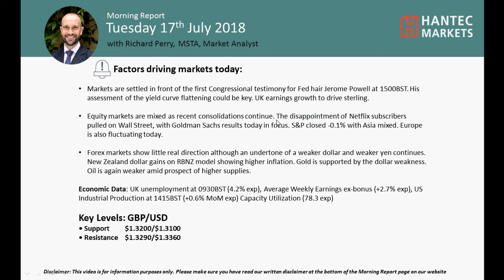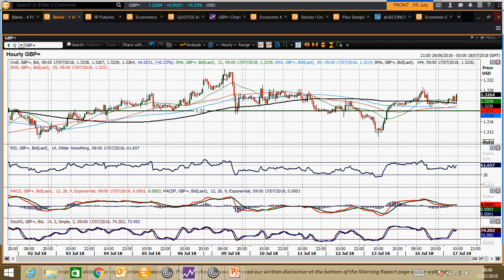GBP/USD Technical Analysis - Hantec Markets 17/07/2018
What are the key levels to watch on Cable?